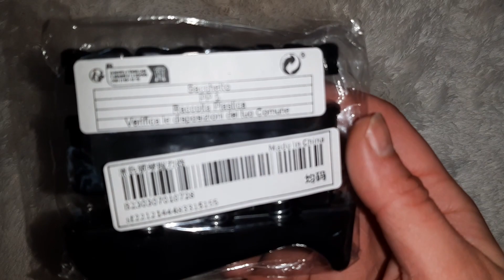Hand Grip Strength Trainer | ASMR | SHEIN